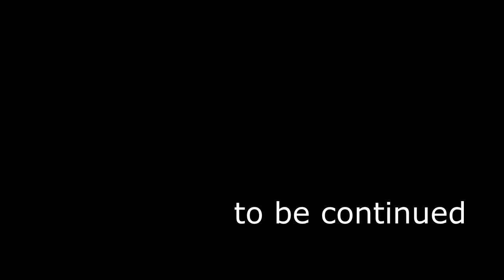Підготовка рами до фінішного покриття. Шліфовка